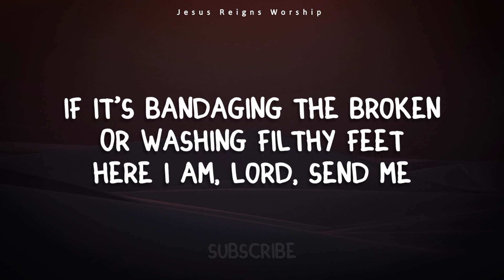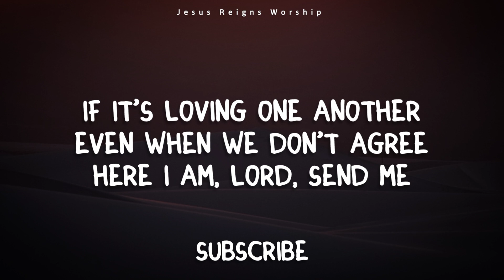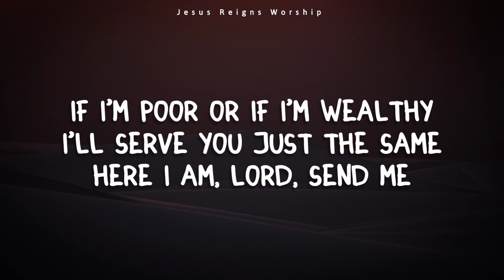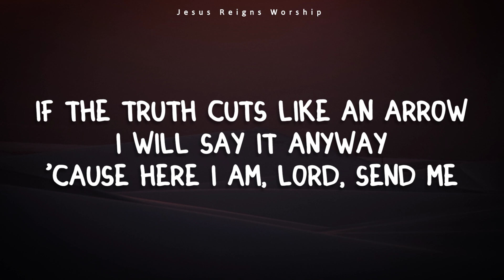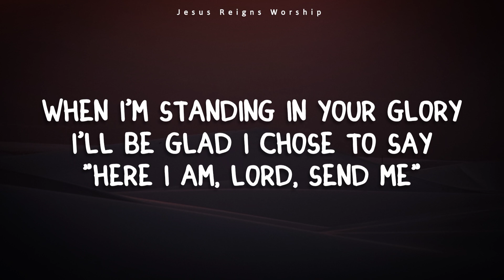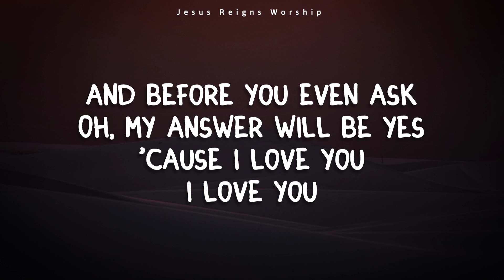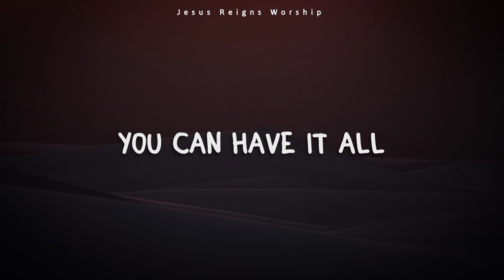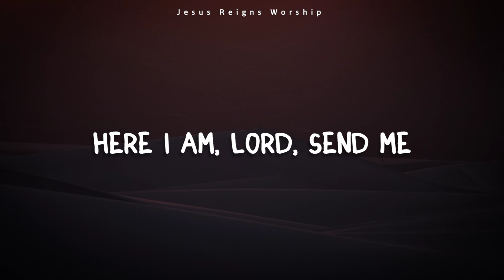Jenn Johnson feat. Chris Quilala - Send me (Lyrics)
These video is for Worship and Devotion purposes only.